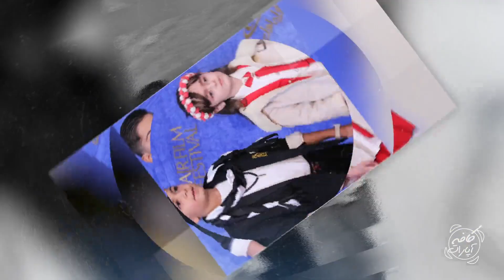Cafe Aparat 99 | کافه آپارات 99 - حرفهای نا گفته‌ لعیا زنگنه بازیگر سریال آقازاده در مورد در پناه تو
لعیا زنگنه در جدیدترین گفتگوی مفصل کافه آپارات با فریدون جیرانی درباره سانسورهای عجیب "درپناه تو"، همکاری با مسعود کیمیایی حسن فتحی و علاقه اش به سینمای علی حاتمی و بهرام بیضایی گفت.

کافه آپارات برنامه ای درخصوص گفتگو با بازیگران و کارگردانان و اخبار سینمایی

برای مشاهده ی قسمت های دیگرکافه آپارات بر روی لینک زیر کلیک کنید: